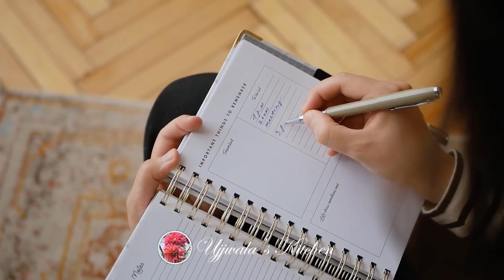धनतेरस पूजा विधी, मुहूर्त, माहिती, यम दिवा | धनत्रयोदशी पूजा विधी | Dhanatrayodashi Puja Vidhi 2022